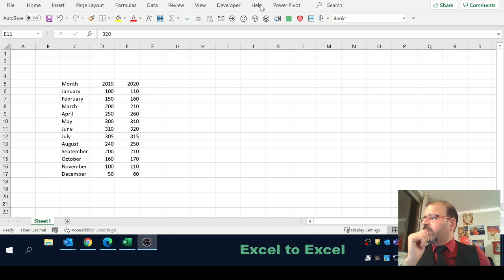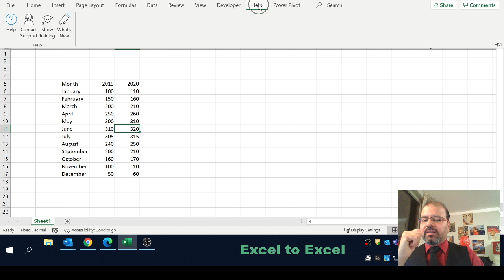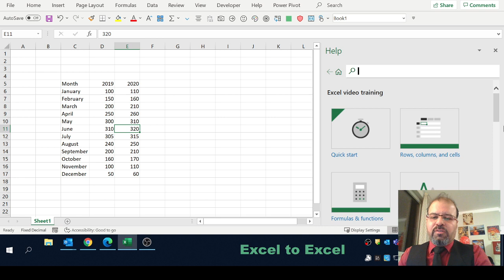How to find Free & Authentic Excel Trainings & Coaching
In this video, I have demonstrated in a very easy way how you can find yourself free and authentic excel training.